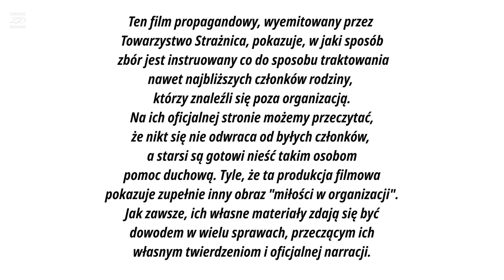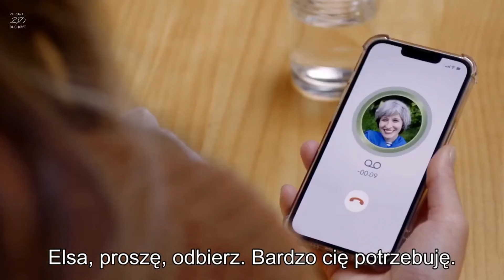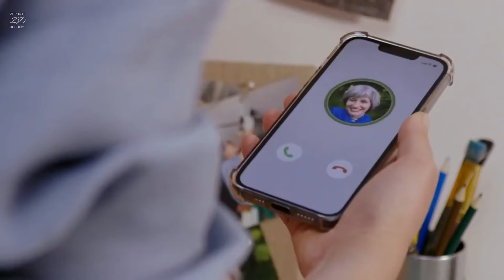Córka nie odbiera telefonu od matki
Książkę można nabyć u mnie, również w formie e-booka, pisząc do mnie na e - maila:
Lub tutaj:
(Skopiuj powyższy link i wklej w przeglądarkę, bo nie przechodzi po kliknięciu).